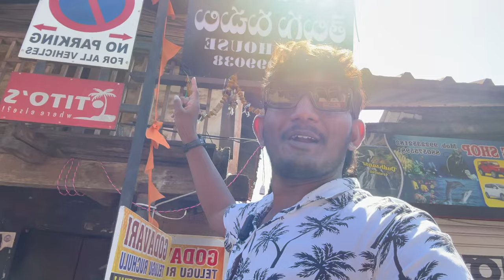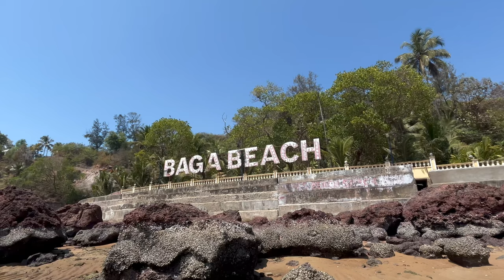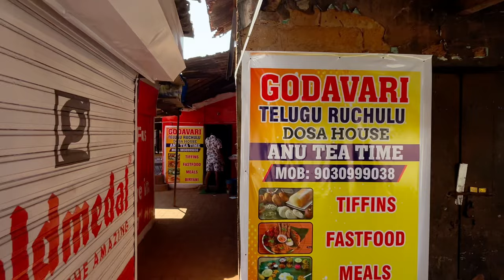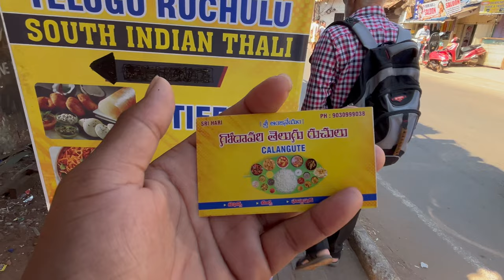గోవా అందాలు మొదటి రోజే మాములుగా లేదు గా || In telugu by hari vlog ventures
GOA అందాలు మొదటి రోజే మాములుగా లేదు గా || goa baga beach   || ఇక్కడ మందు బాగా సవక || harivlogventurs ||